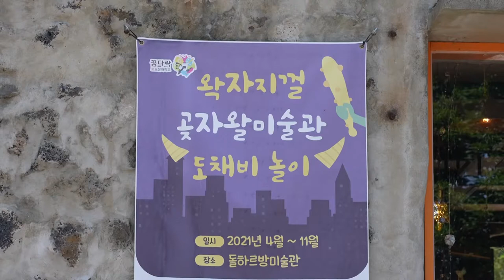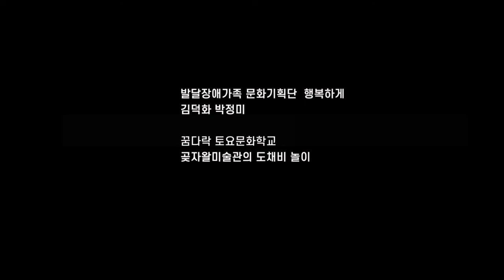2021년 시청자TV시선 3회 [행복하게 편]